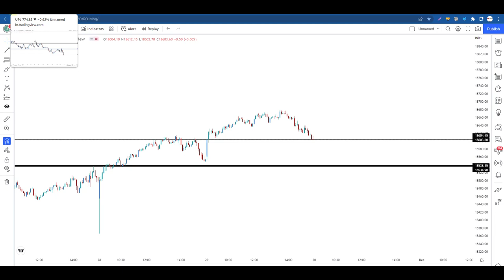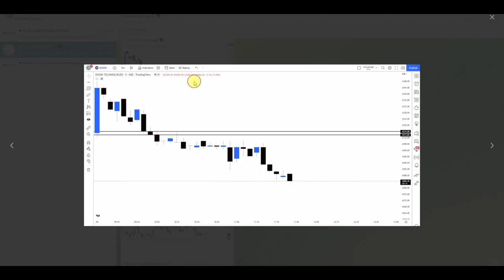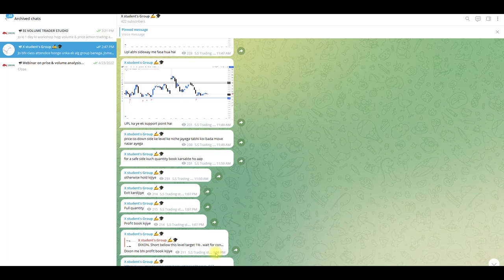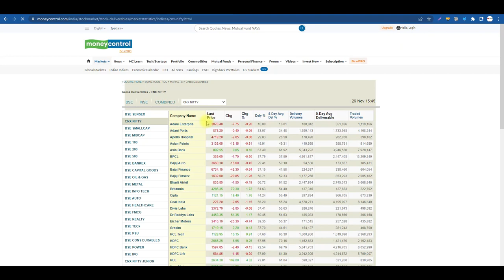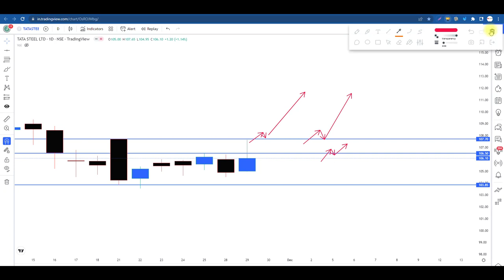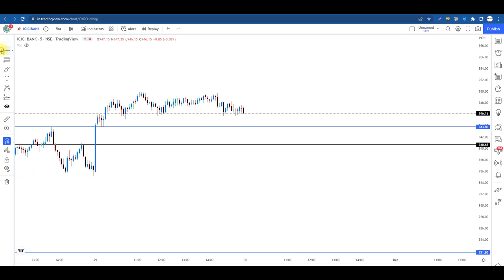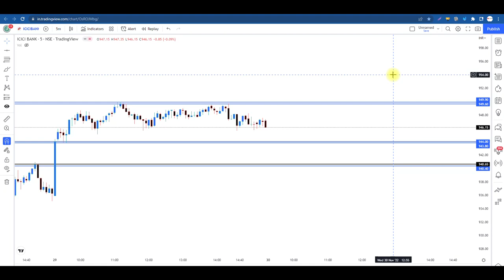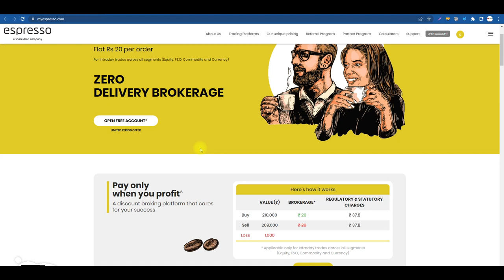इंट्राडे के लिए Stock Selection कैसे करें ? 1% से ज़्यादा का Move होगा कैच ...